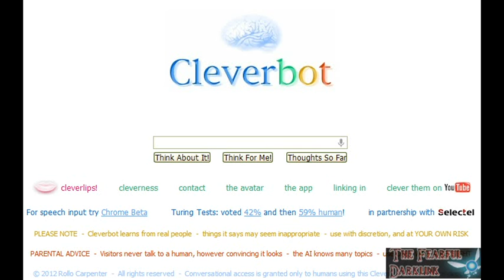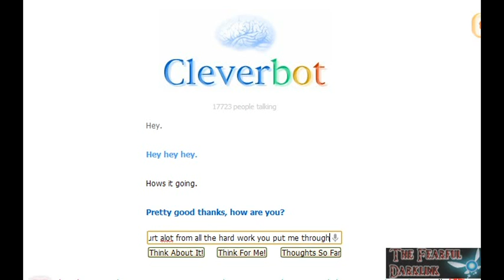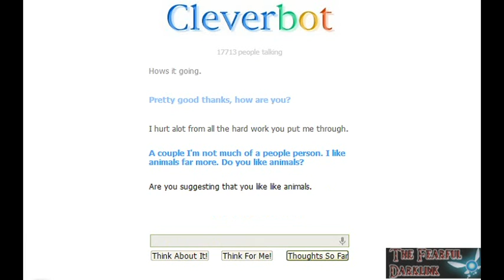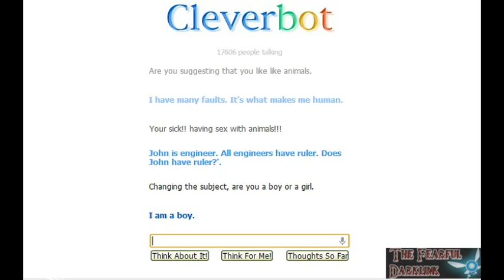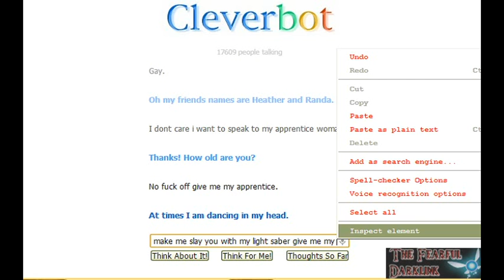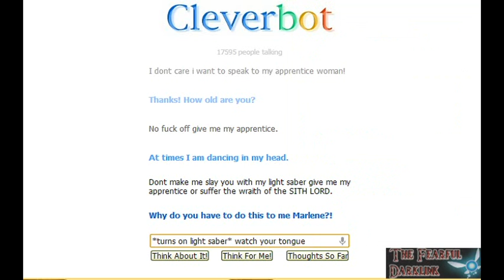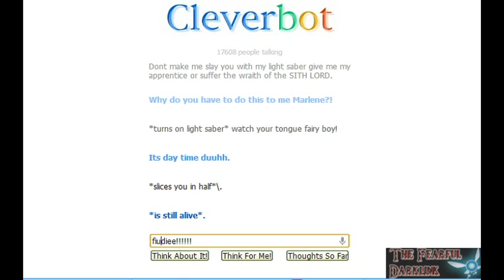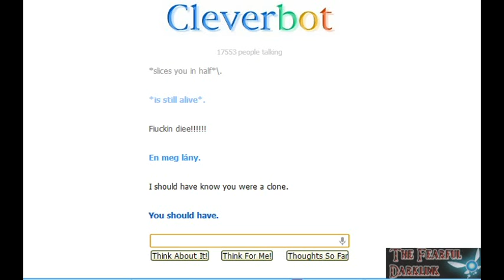CleverBot *Are you surguesting you like like animals!!*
i couldn't finish this video because the web deiced the click out but at least i got some conversation lol. this is a great program and is funny to use and do when you are bored. Remember the Fan Art Contest is still going!